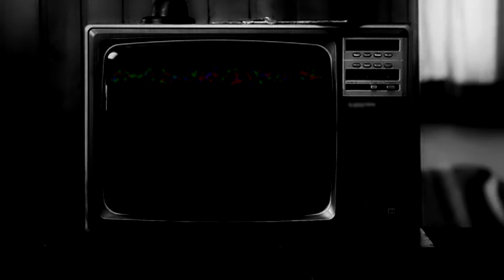Cat Vibing To Ievan Polkka but it's a sad remix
KAT GOES BONG

Cat Vibing To Ievan Polkka (Official Video HD) Cat Vibing To Music | Cat Vibing Meme from Bilal Goregen:

Hi everyone, at the moment i don't really have a lot of free time for videos, i still try to make a video when i see a funny meme going by.